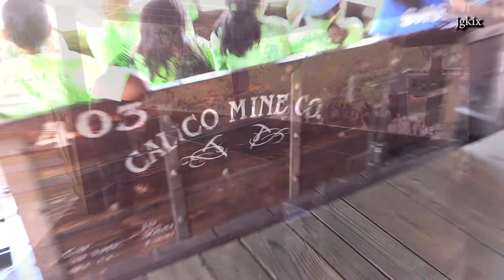Calico Mine Ride at Knotts Berry Farm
Buena Park, CA - The Calico Mine Ride opened in November 1960 in the Ghost Town and it was the first major ride. It carries riders aboard ore cars, on a realistic adventure through dimly lit tunnels of a working gold mine, underground lakes, waterfalls, caverns filled with thousands of mysterious formations, chambers filled with steaming, bubbling pots and geysers, all was designed by industry pioneer- Bud Hurlbut. A renovation of the iconic attraction includes the addition of over 50 new state-of-the-art animatronic figures, all new audio and theme lighting system, and special effects that will capture the imagination of would-be miners as they journey deep into the winding caverns of the attraction.